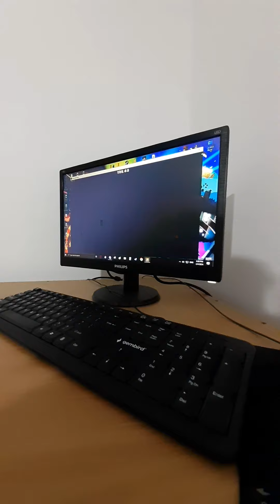SpeedTek Completion 3:19.983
cool level 7/10